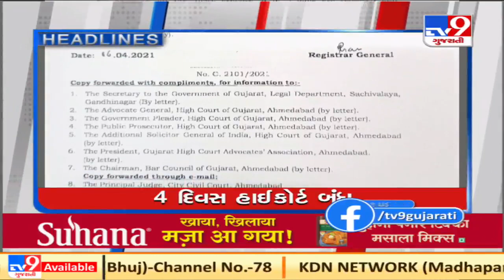Top News Stories Of This Hour: 06-04-2021| TV9News